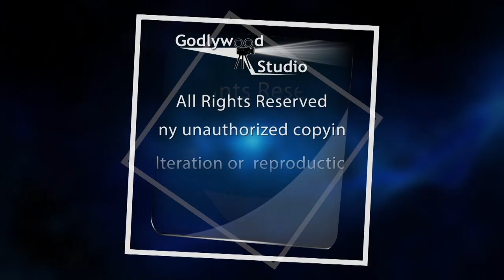जीवन में भरें नव उमंग - सबरंग के संग || Sabrang Ep.417 | Morning Show From Peace News